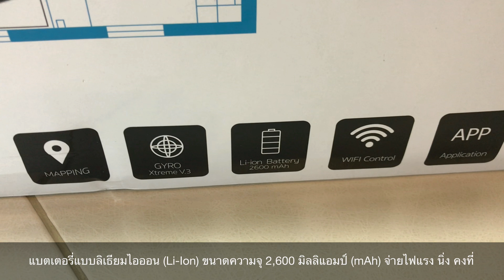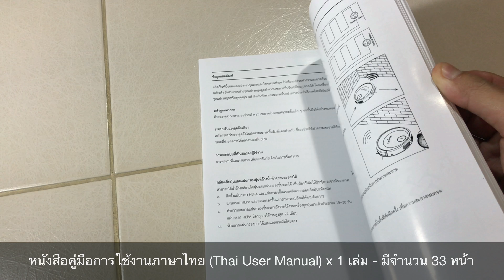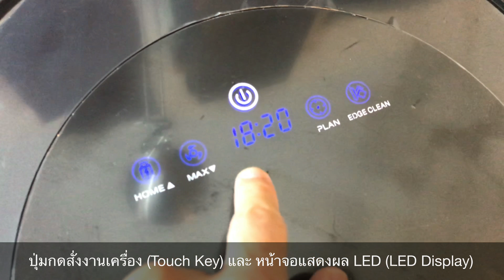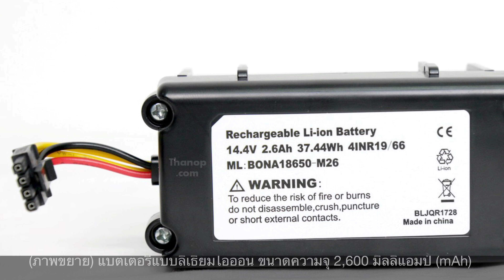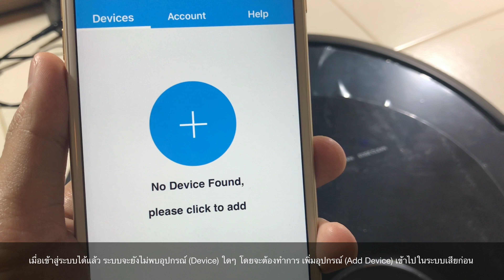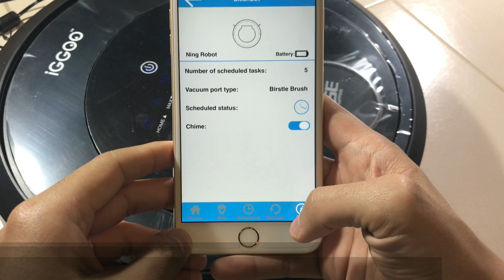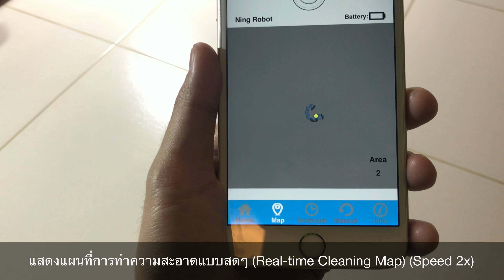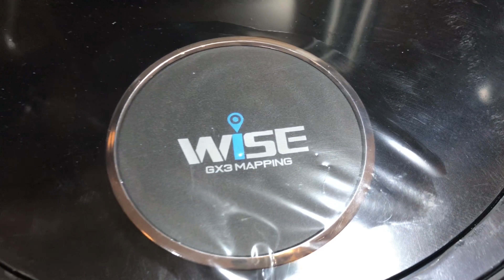รีวิว iGGOO WISE วิ่งฉลาดกว่า ด้วย ระบบ Mapping และ Gyroscope สั่งงานผ่าน App ดูแผนที่ห้องสดๆ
iGGOO WISE เป็น หุ่นยนต์ดูดฝุ่น ถูพื้น ที่ถูกพัฒนาต่อยอด มาจาก iGGOO AQUA ที่สร้างชื่อให้กับ แบรนด์หุ่นยนต์ดูดฝุ่น iGGOO เป็นอย่างมาก โดยรุ่น WISE นี้ได้เพิ่มระบบ Mapping สุดฉลาดด้วย เซ็นเซอร์ต่างๆ มากมาย ที่ถูฝังเอาไว้รอบตัว หนึ่งในนั้นก็มี เซ็นเซอร์ไจโรสโคปแบบเอ็กซ์ตรีมแมปปิ้ง 3.0 (Gyroscrope Xtreme Mapping 3.0 หรือ “GX3 Mapping) ที่ได้ถูกพัฒนามาในรุ่นที่ 3 แล้ว เข้ามาเพิ่มความสามารถในการวิ่งทำความสะอาดให้ครบถ้วนทุกตารางนิ้ว และ ไม่วิ่งทำงานแบบมั่วๆ ให้เสียเวลา ซึ่งข้อมูลทั้งหมดที่ได้ ก็จะถูกนำไปประมวลผลกับชิปเซ็ต ARM ซึ่งเป็นชิปเซ็ต ที่นิยมใช้กันในโทรศัพท์มือถือ หรือ แท็บเล็ต ชื่อดังในหลายๆ รุ่น

นอกจากนี้แล้ว หุ่นยนต์ดูดฝุ่น ถูพื้น iGGOO WISE ก็ยังมาพร้อมกับความสามารถสั่งงานผ่านแอพพลิเคชั่น CleanBot ที่ใช้งานได้ ทั้งบนมือถือ iOS และ Android โดยเชื่อมต่อผ่านเทคโนโลยีไร้สายอย่าง Wi-Fi มาพร้อมกับ ความสามารถการแสดงแผนที่การทำความสะอาดแบบสดๆ ดูผ่านหน้าจอมือถือได้เลยว่า ขณะนี้ เดี๋ยวนี้ เครื่องกำลังทำความสะอาดอยู่ในส่วนไหนของห้อง และนอกจากนี้แล้ว แอพ CleanBot ก็ยังให้คุณได้สามารถสั่งเริ่มต้น หยุดทำงาน กลับแท่นชาร์จ หรือแม้ ตั้งเวลาทำความสะอาดรายวัน เปลี่ยนโหมดการทำความสะอาดได้ 4 โหมด พร้อมควบคุมทิศทางเครื่องได้เอง อีกด้วยเช่นกัน

ด้านข้อมูลจำเพาะ ก็มีขนาดมิติ 330 x 330 x 91 มิลลิเมตร น้ำหนักเครื่อง 3.5 กิโลกรัม มาพร้อมกับแบตเตอรี่แบบลิเธียมไอออน (Li-Ion) ขนาดความจุ 2,600 มิลลิแอมป์ (mAh) มีถังน้ำความจุ 0.18 ลิตร พร้อมกับผ้าม็อบถูพื้นไมโครไฟเบอร์ 2 ผืน เป็นออปชั่นเสริมให้ถูพื้นแบบเปียกได้ มีแถบแม่เหล็กกั้นขอบเขต ให้อีก 2 เมตร เพื่อวางหน้าพื้นที่หวงห้ามเฉพาะ ที่ไม่ต้องการให้เข้าไปทำความสะอาด และความสามารถอื่นๆ อีกมากมาย ให้ติดตาม

เมนูลัดสู่หัวข้อหลักต่างๆ ภายในคลิปวีดีโอนี้

นาที 2:07 - อุปกรณ์ที่ให้มาในกล่องผลิตภัณฑ์
นาที 5:38 - ส่วนประกอบด้านบน ของตัวเครื่อง
นาที 7:36 - ส่วนประกอบด้านข้าง ของตัวเครื่อง
นาที 9:02 - ส่วนประกอบด้านล่าง ของตัวเครื่อง
นาที 11:57 - แนะนำรีโมทคอนโทรล
นาที 12:58 - การเชื่อมต่อแอพ CleanBot กับตัวเครื่อง
นาที 15:30 - การใช้งานแอพ CleanBot
นาที 17:34 - เปิดใช้งานทดสอบความสามารถด้านต่างๆ
นาที 20:05 - ความสามารถด้านอื่นๆ ของตัวเครื่อง (เพิ่มเติม)
นาที 22:16 - สภาพฝุ่นละอองที่ได้หลังการใช้งาน
นาที 23:03 - บทสรุปก่อนจากกัน

อ่านรีวิวหุ่นยนต์ดูดฝุ่น ถูพื้น iGGOO WISE เพิ่มเติมจาก Thanop.com ที่นี่

ก่อนซื้อหุ่นยนต์ดูดฝุ่น ขอให้อ่านตรงนี้ก่อน

อ่านรีวิวอื่นๆ จาก Thanop.com ที่น่าสนใจได้ที่นี่

หาซื้อหุ่นยนต์ดูดฝุ่น ไปใช้ที่บ้านได้ที่นี่